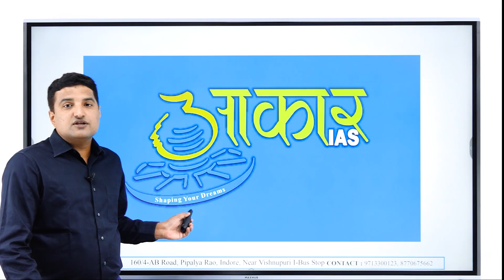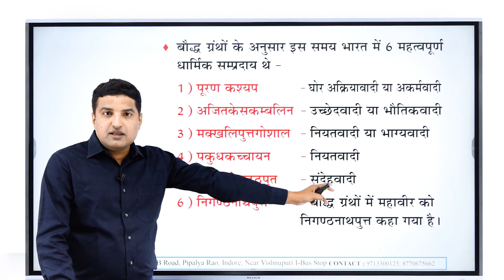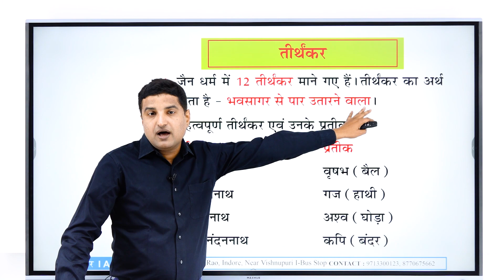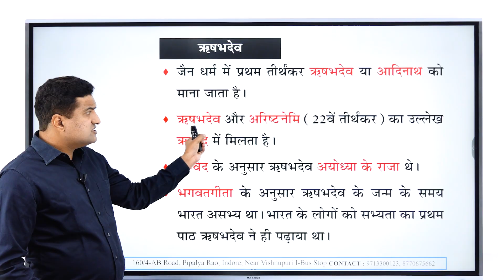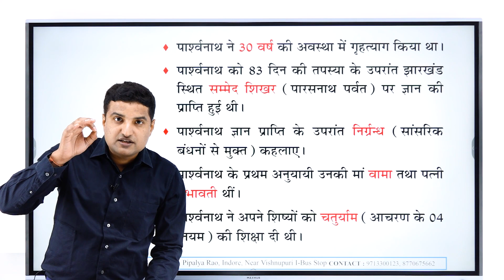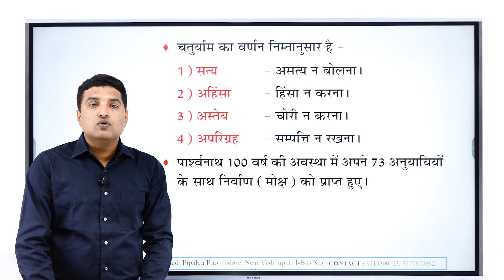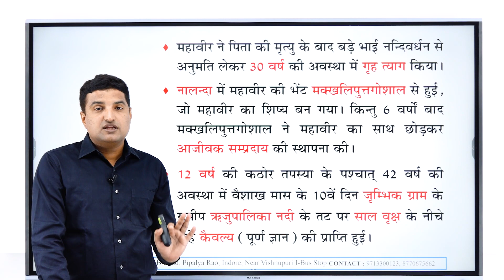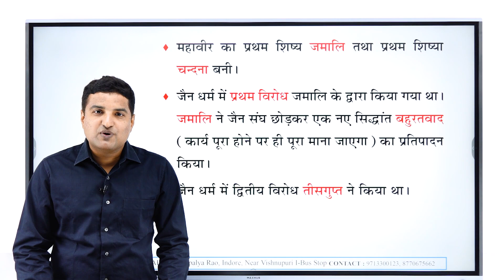जैन धर्म : अथर्व तिवारी (आकार IAS, इंदौर)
ANCIENT INDIAN HISTORY (PRE) - JAINISM BY ATHARV TIWARI (AAKAR IAS, INDORE)

ADDRESS: 160/4, A. B. Road PipliyaRao, Bhawarkuan, Indore (M.P.)